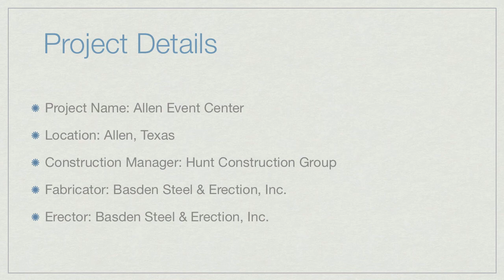Basden Steel / SPN Project of the Year Submission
This 188,000 square foot hockey arena and multi-purpose venue was constructed in Allen, Texas and is home to the CHL's newest hockey franchise, the Allen Americans.